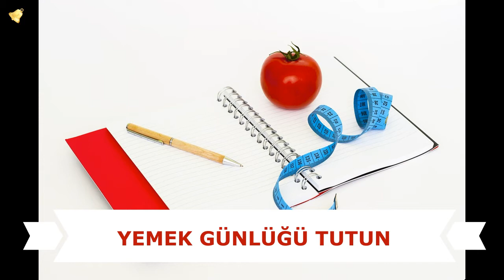Zayıflama - Kilo Verme - laforizma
KİLO VERMEK İSTEYENLER İÇİN 20 BASİT  YÖNTEM
Dönem dönem yeni zayıflama diyet trendleri ortaya çıkıyor, bunların kaç tanesi gerçekten sağlıklı ve kalıcı şekilde kilo verme ye yardımcı oluyor dersiniz? Hızlı ve uzun süre aç kalarak verilen diyetler maalesef sağlığımız için zararlı. Bunun yerine yemeğe bakış açımızı değiştirerek yaşam boyu kalıcı olacak sağlıklı bir beslenme rutini kazanmak en doğrusu. Bunun için de günlük yaşantımızın bir parçası haline getirmemiz gereken yöntemler var.
1.Bol su için: Su içmek başlıca yaşam ve sağlık kaynağımız. Su içmenin faydalan ise oldukça fazla. Her gün bol bol su içmek metabolizma hızını yüzde 24-30 oranında arttırıyor ve bu da daha çok kalori yakmanıza zayıflama ya imkan veriyor.
2.Sabahlan yumurta yiyin: Sabahlan tahıl ağırlıklı bir kahvaltıda yumurta yemek tok tutuyor, gün içinde daha az kalori almanıza ve dolayısıyla kilo verme ve vücut yağ oranınızın azalmasına sebep oluyor. Günün en önemli öğünü kahvaltıyı da atlamayın.
3.Kahve için: Konu kahve içmeye gelince farklı fikirler ortaya atılıyor olsa da, şekersiz, kremasız, aromasız siyah kahve veya Türk kahvesi içmek kilo verme ve yağ yakma hızınızı yüzde 30’a kadar hızlandırabiliyor. Kafein metabolizmayı hızlandırırken, antioksidanlan da beraberinde getiriyor.
4.Yeşil çay için: Yeşil çay kateşin adı verilen güçlü antioksidanlarla dolu olduğu için kafeinle birlikte yağ yakmaya, metabolizmayı hızlandırmaya ve zayıflama ya  çok etkili bir biçimde yardıma oluyor.
5.Yemeklerinizi Hindistan cevizi yağı ile pişirin: Trigliserid bakımından oldukça zengin olan Hindistan cevizi yağı metabolizmayı hızlandırırken günlük kalori alimini 256 kalori kadar azaltmaya yardıma oluyor. Hindistan cevizi yağının faydalarını daha önce Hindistan cevizi yağı ile ilgili 10 gerçek başlıklı yazımızda detaylı olarak paylaşmıştık.
6.Tatlandırıcılar ve şekerden kaçının: Günümüz beslenme alışkanlıklarına baktığımız zaman şeker, kilo almadaki en önemli etkenlerden biri olarak biliniyor. Yapay tatlandırıcılar, fruktoz şurubu ve şeker obezite, diyabet, kalp hastalıkları ve daha fazlasıyla ilişkilendiriliyor.